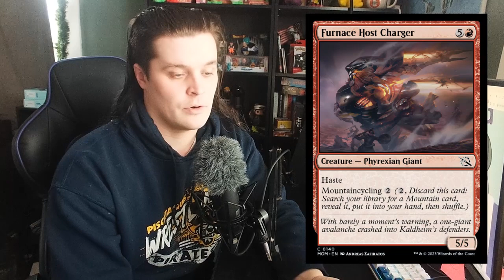WIZARDS PRINTED THE WRONG ARTIST ON A CARD | Magic: The Gathering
Click▼

More Magic: The Gathering news from this week, including a bunch of competitive tournaments this weekend like the Arena Qualifier weekend, and the MOCS Opens on MTGO.  They also printed the wrong artist on a card.  Woah.